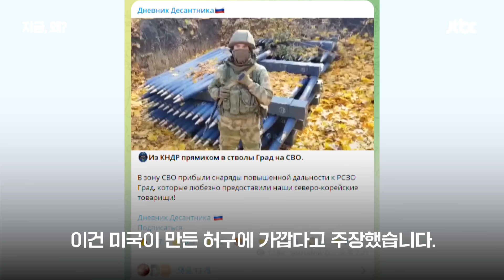[단독] 침공 전 우크라는 '일제 치하 한국'…"북한은 진정한 친구"｜지금 왜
러시아가 우크라이나를 침공한 지도 2년이 다 돼 갑니다. 끝을 알 수 없는 전쟁, 그래도 이 긴 전쟁에서 무언가는 분명해졌습니다. 전쟁 이후 역학이 달라진 한반도 이야기까지, 게오르기 지노비예프 주한 러시아 대사에게 들어봤습니다.